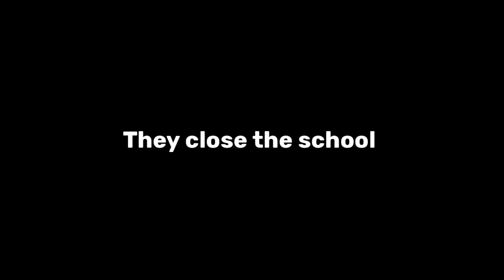YEAH IT'S A RAINY SKATE VLOG